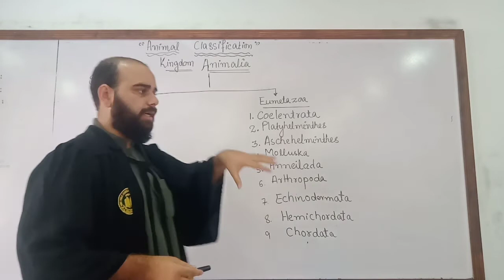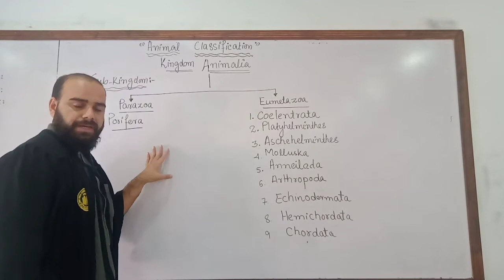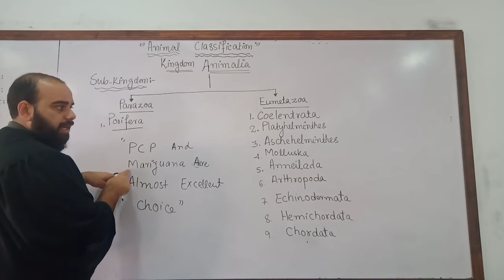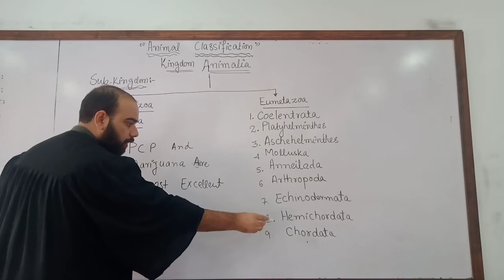How to Remember Phyla